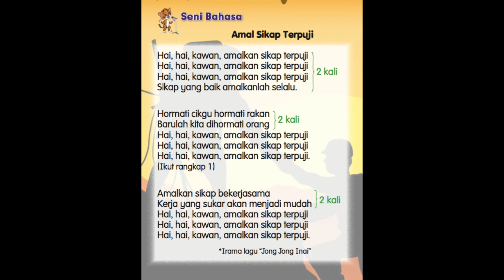Amal Sikap Terpuji | Unit 23 Amalan Baik di Sekolah | Bahasa Melayu Tahun 2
Jom, nyanyi bersama!
Buku teks Bahasa Melayu Tahun 2 Jilid 2

Aktiviti :
Menyanyi sambil bertepuk tangan mengikut rentak lagu.

*Irama lagu “Jong Jong Inai”